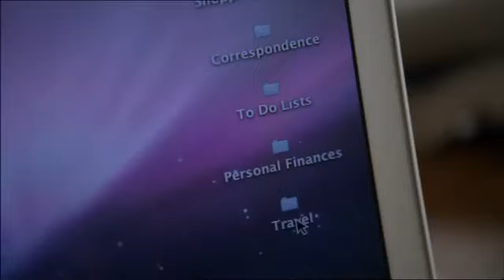Dr House[ITA] - Kutner e Tredici trovano video hard di Amber e Wilson